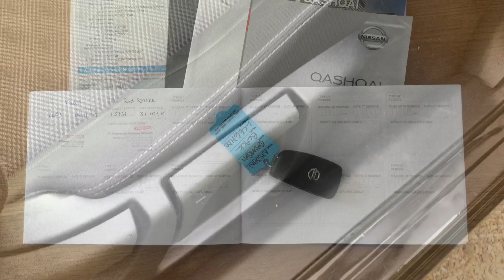Taylors Pitstop Garage, nr Crawley West Sussex